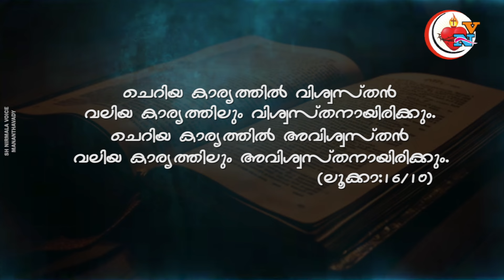താതന്റെ മൊഴിമുത്തുകൾ Rev.Fr.Mathew Kadalikkattil